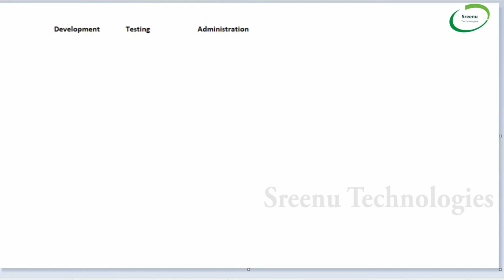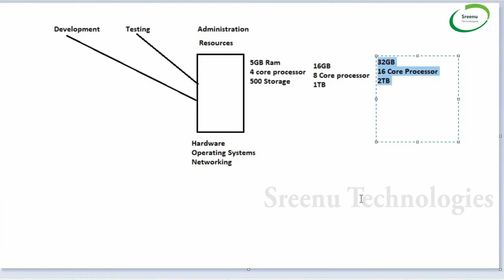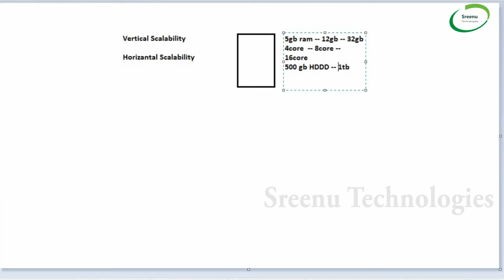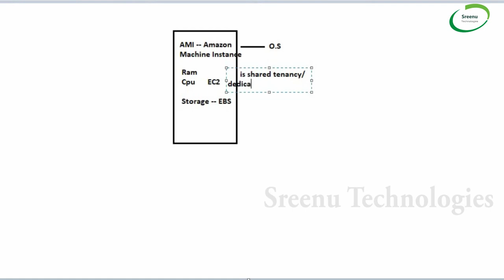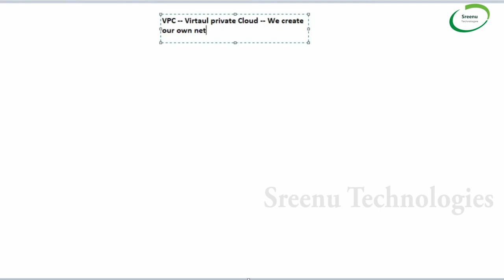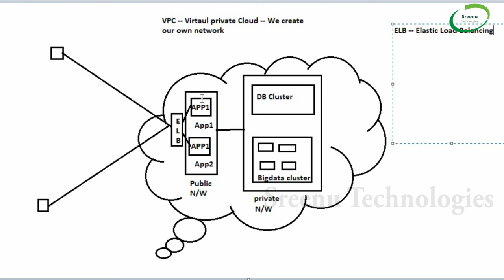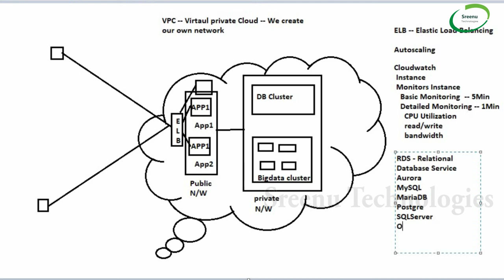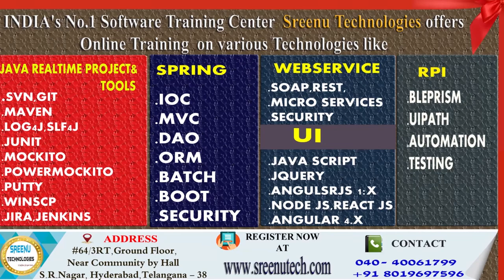AWS Tutorial | Introduction to Amazon Web Services | Sreenutechnologies